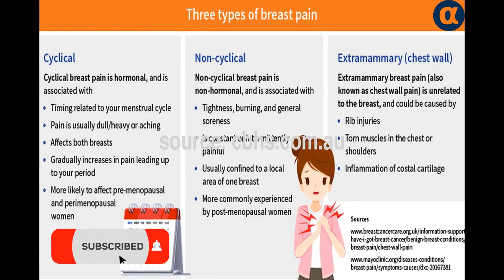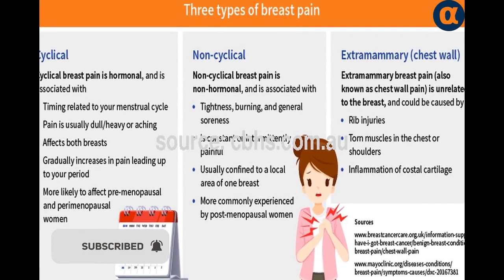News of the need: Does pumping breast deteriorate? Does it cause severe pain? Understand the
जरूरत की खबर: क्या ब्रेस्ट पंप करने से इसका शेप बिगड़ता है? क्या इससे तेज दर्द होता है? खरीदने से पहले फायदे-नुकसान समझ लेंज़रुरत की खबरकॉपी  - News of the need: Does pumping breast deteriorate? Does it cause severe pain? Understand the advantage and loss before buying